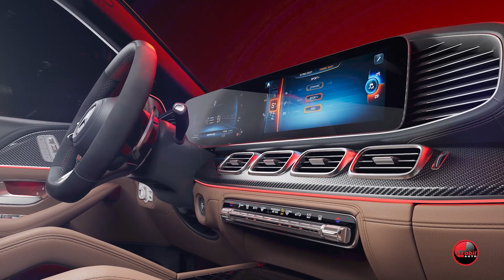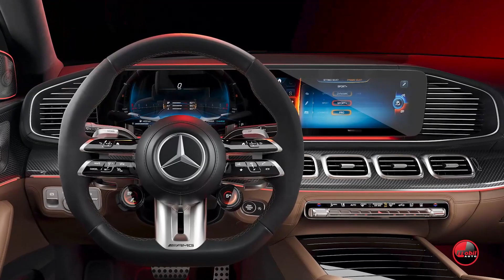MOBILAUTO TV - Novi Mercedes GLS modeli: svež izgled, novi softver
Nakon fejslifta modela GLE i GLE Coupe, Mercedes Benz GLS, I Mercedes Maybach GLS 600 4MATIC i
Mercedes AMG GLS 63 4MATIC+ takođe se pojavljuju u ažuriranom obliku. Brojne promene dizajna,
tehnologije i opreme podižu udobnost, povezanost i ambijent velike serije SUV modela na novi nivo.